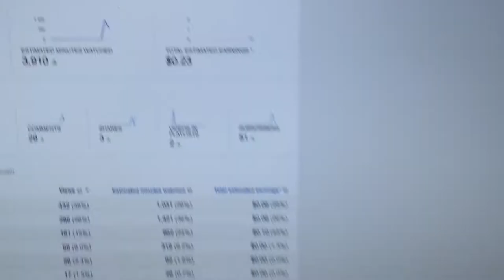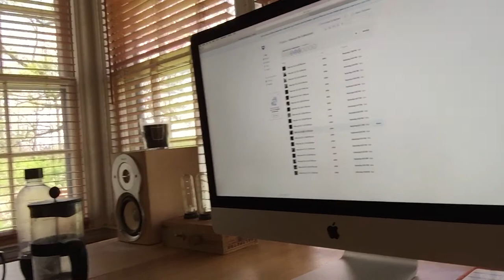Day 6 - Redirection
We discuss redirection in how we run the daily vlog.